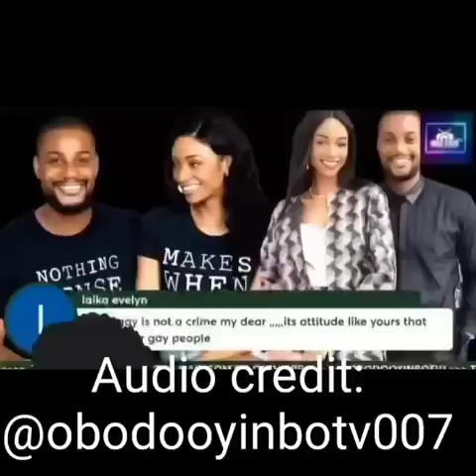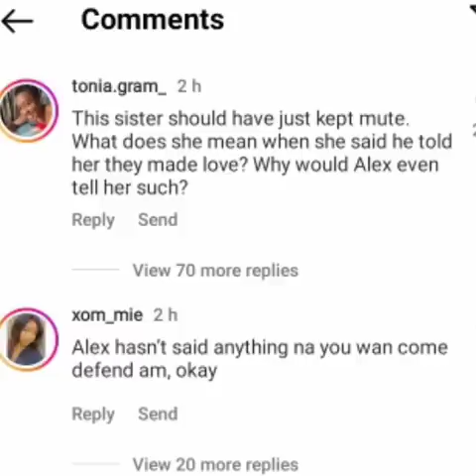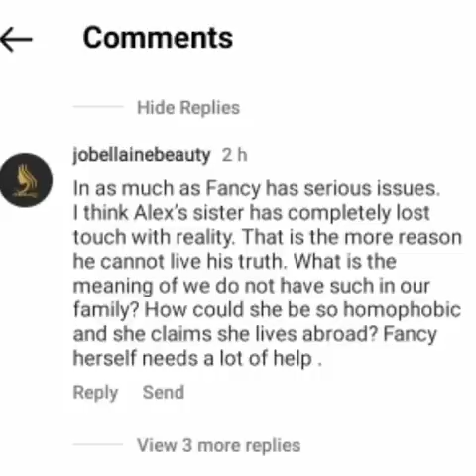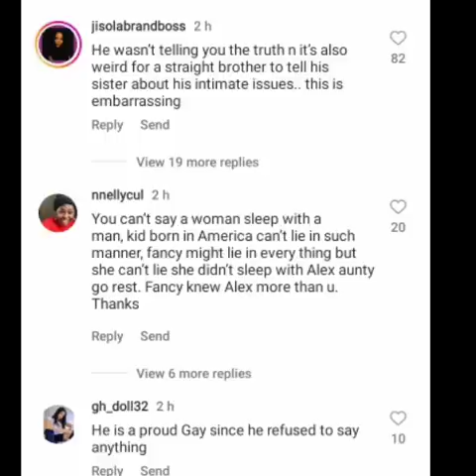“Alex is not gay. They had sxx after they reconciled” — Alex sister counters Fancy Acholonu’s claim